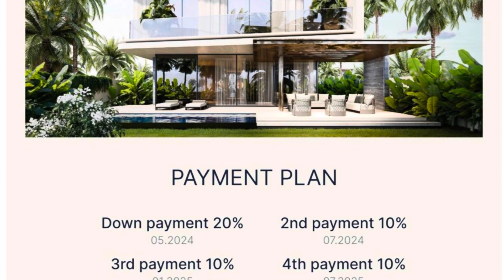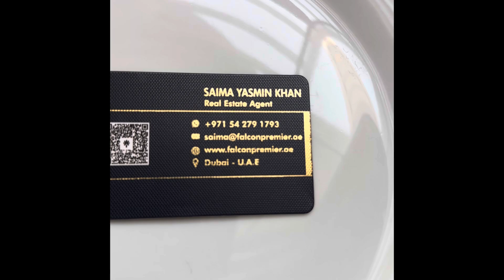Now it is very easy to buy a House in Dubai 😍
Dont forget to like this video if you enjoyed watching it...And if you havent already Subcribed, make sure to also SUBSCRIBE and click the BELL ICON so you dont miss out on any video.COMMENTS down below what other videos you would like to see next!